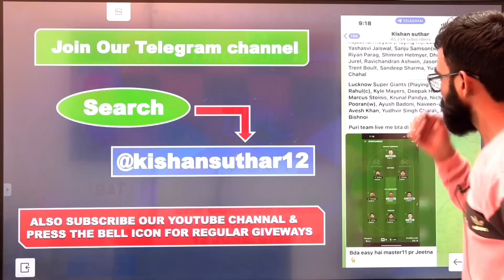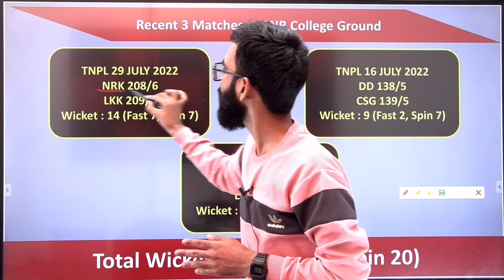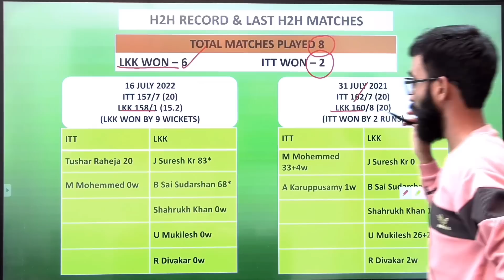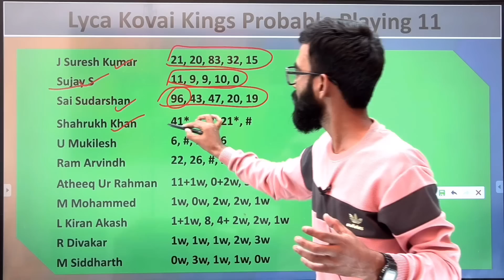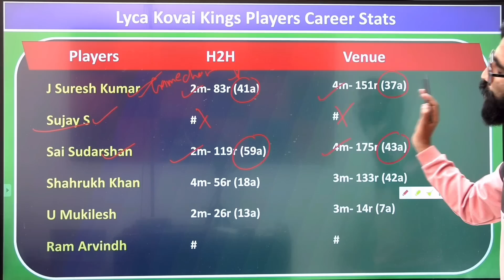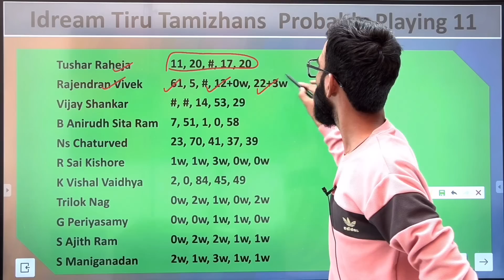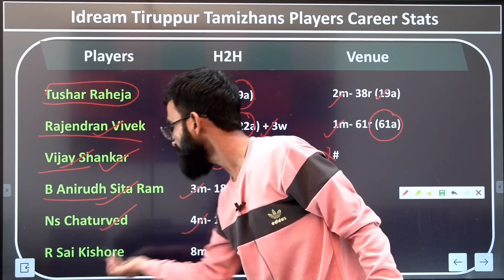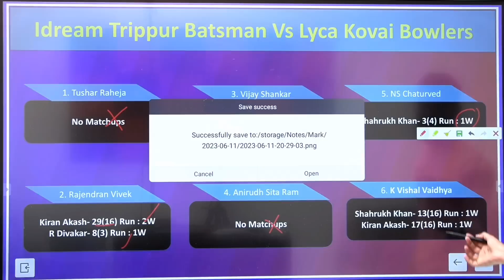LKK vs ITT Dream11| LKK vs ITT Dream11 Prediction | LKK vs ITT Dream11 Team| TNPL 2023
video tags…….
lyca kovai kings vs idream triupupur tamizhans dream11 prediction
lyca kovai kings vs idream triupupur tamizhans dream11 team
lyca kovai kings vs idream triupupur tamizhans dream11 today
lyca kovai kings vs idream triupupur tamizhans dream11 team today
lyca kovai kings vs idream triupupur tamizhans today
lyca kovai kings vs idream triupupur tamizhans prediction
lyca kovai kings vs idream triupupur tamizhans prediction today
lyca kovai kings vs idream triupupur tamizhans 2023
dream11 dream11 team dream11 prediction best dream11 team best dream11 prediction dream11 today
Kishan Suthar
fantasy team fantasy buzz fantasy sports dream11 today team dream11 app cric11 forecast cricinformer
fantasy counsel somesh thakre kumar508 peeyush sharma
Kishan Suthar
fantasy cricket team fantasy cricket expert fantasy cricket guru dream11 tips dream11 tricks
dream11 tips and tricks dream11 winning tips dream11 winner dream11 winning tricks how to win dream11
dream11 free teams dream11 small league team dream11 hacked dream11 fake,dream11 fraud dream11 withdrawal dream11 winners cricket live cricket highlights cricket videos cricket match cricket shorts cricket prediction ipl ipl 2023 ipl news ipl live jol 2023 live ipl highlights ipl 2023 highlights ipl live match today

MyMaster11 is considered as a “Game of Skill.” The game of skills can be defined as a game wherein the skills of the individuals participating in any online fantasy sports gaming play a dominant role rather than the mere luck of the individuals. The individuals in game of skills use their knowledge, skills, training and attention for participation and winning.

Online fantasy sports gaming is considered to be a legal practice around the world with certain states being an exception. Online fantasy sports gaming is entirely based on the concept of Game of Skills, wherein the users form their own teams and are allocated points on the basis of on-field performance of their chosen players.

ALIGNMENT WITH THE INDIAN LAWS

The game of skills such as the online fantasy sports gaming are considered to be legal all over India. expect certain states such as Sikkim, Assam, Odisha, Telangana, Nagaland and Andhra Pradesh. The Public Gambling Act, 1867

(“PGA, 1867”) is recognized as the primary legality driving the prevalence of gambling in India.